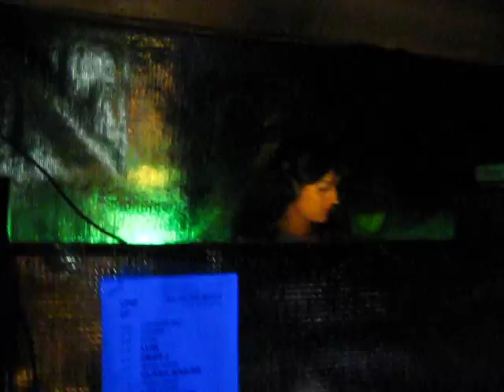SEX ON THE BEACH -Riviéra Jedovnice 21.08.2009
DJ Clara Bailar